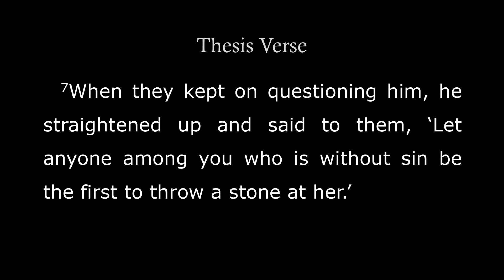02112024 Caught In The Act Forgiven On The Spot